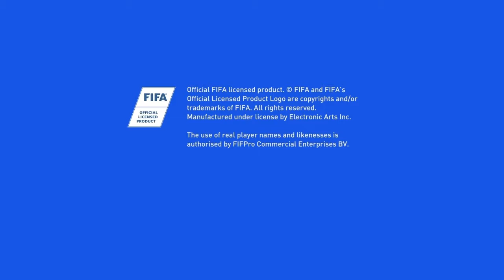Fifa 19*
SHAREfactory™